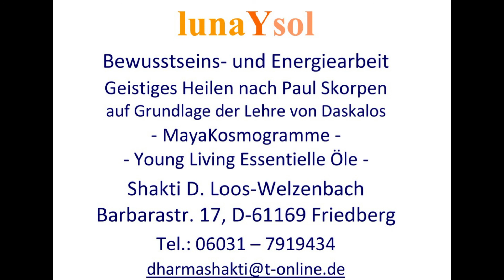Die CAUAC-Welle - bis zum 30. November 2021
Von in ein Audio gewandelt
...so wie ich auch für DICH eine individuelle STERNENglyphen-Audio mache:

- mit HERZensDank an Shakti Nicte Ha von lunaaYsolBewusstseins- und EnergiearbeitGeistiges, auf deren Wellentexte diese Arbeit fußt.

Heilen nach Paul Skorpen auf Grundlage der Lehre von Daskalos
MayaKosmogramme
Young Living Essentielle Öle
Shakti D. Loos-WelzenbachBarbarastr. 17,
61169 Friedberg
Tel.: 06031 – 7919434

Gemeinsam sind wir MEHR!

Lass Dich erinnern - zur Wieder-/Entdeckung Deiner Intuition!

STERNLICH(s)T,

Theresia